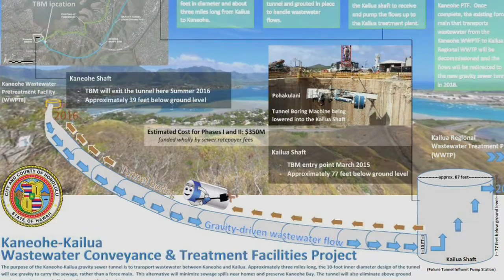Kane'ohe-Kailua Gravity-Flow Sewer Tunnel breakthrough